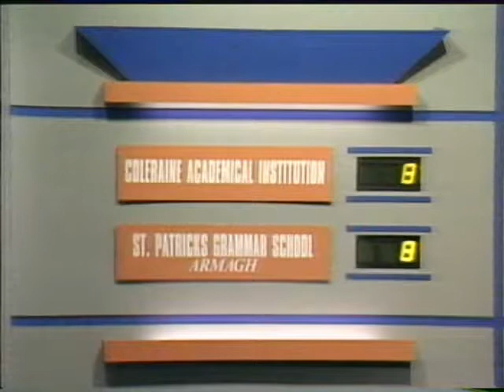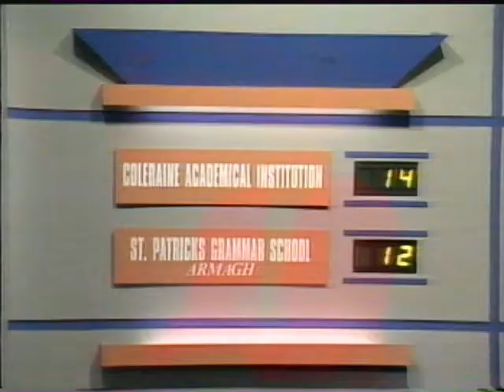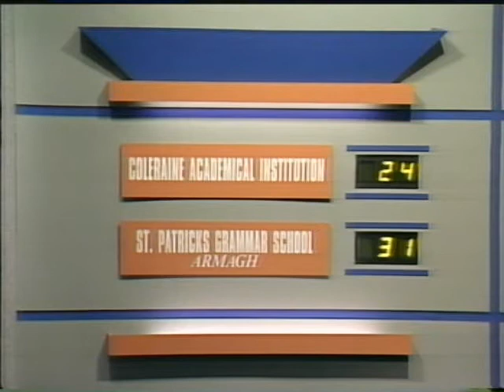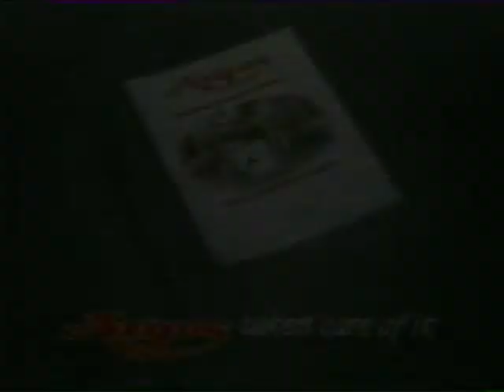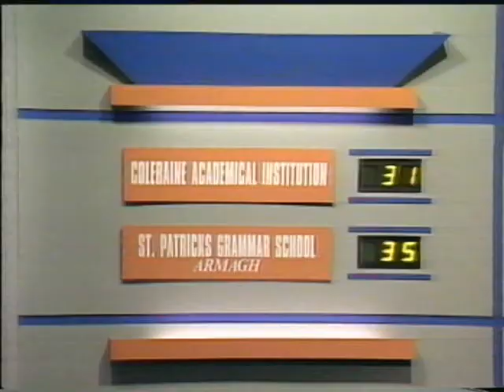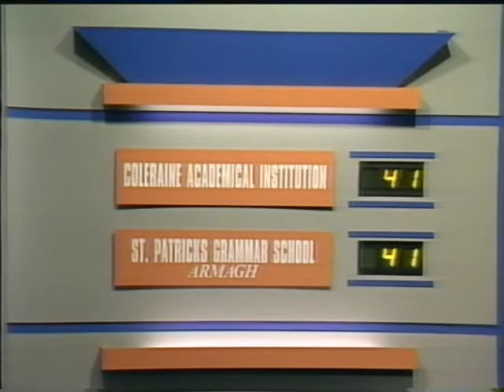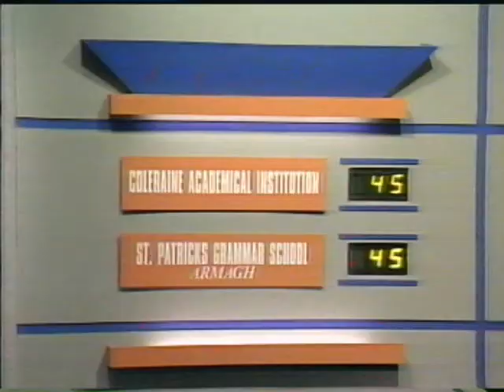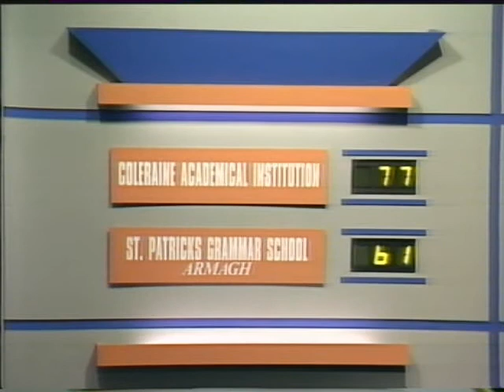1990 Ulster Schools Quiz (Irish News/UTV) Semi Final: CAI vs St Patricks Grammar Armagh